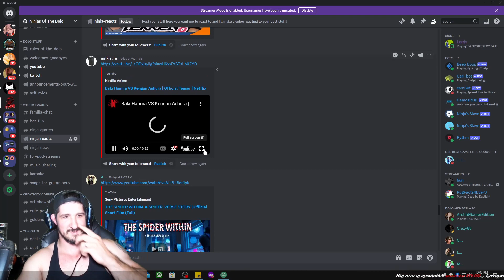Ninja Reacts to Baki Hanma VS Kengan Ashura Official Teaser Trailer